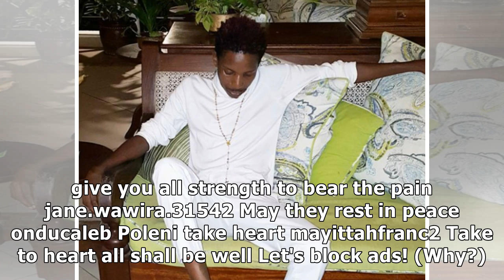Sad: Eric and Fred Omondi lose step-mum and cousin